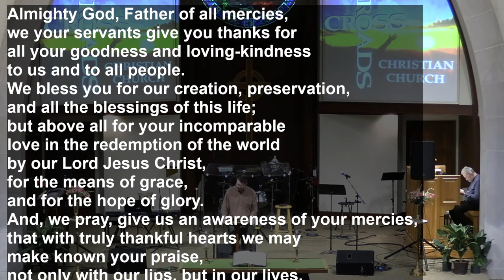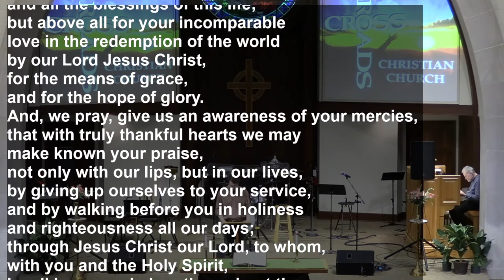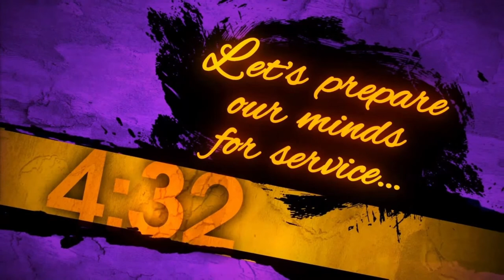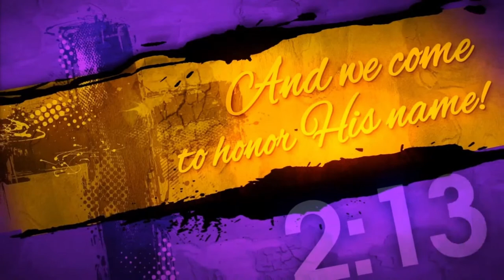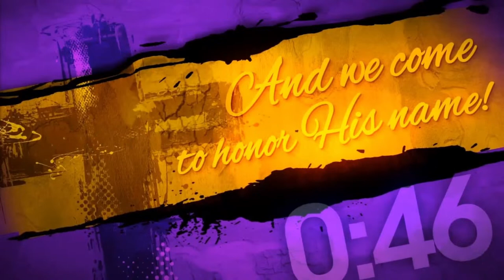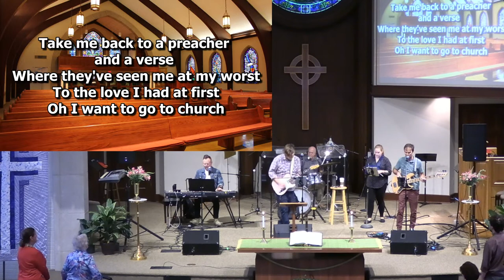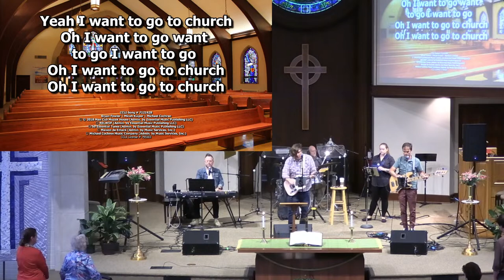CrossRoads Live! Traditional & Contemporary Services 9/17/23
Spetember 17th, 2023

Songs in this week's Contemporary service:

Church (Take Me Back) - Cochran & Co.
My Family - Matt Stottmann
Lead Us Back - Sojourn
Mighty To Save - Hillsong

MESSAGE: Pastor Ben Michaels

Thank you for joining us for our live broadcast services at CrossRoads Christian Church of St. Matthews in Louisville, KY for 9/17/23.